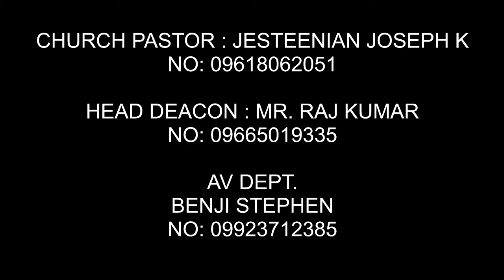CHURCH SERVICE LIVE || 28 MAY 2022